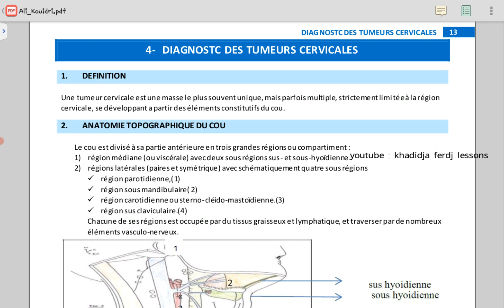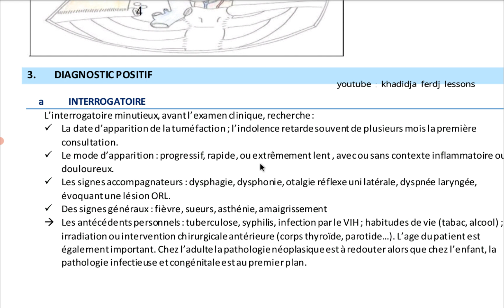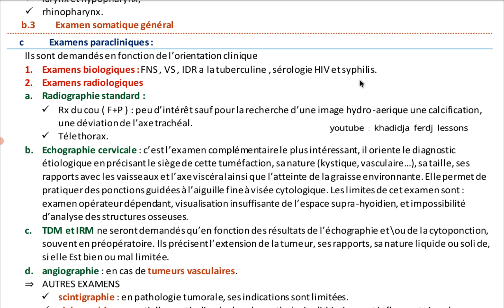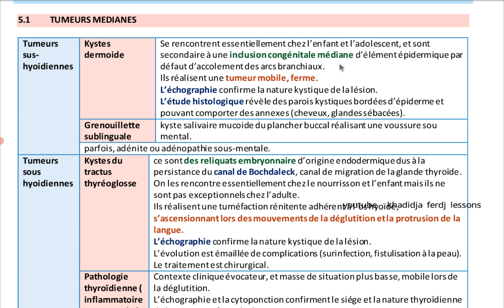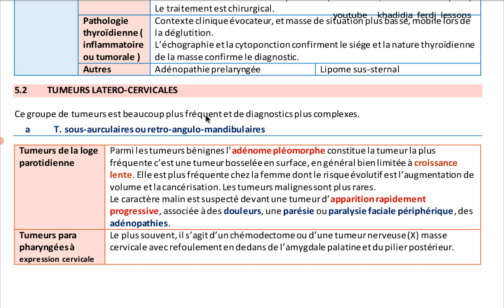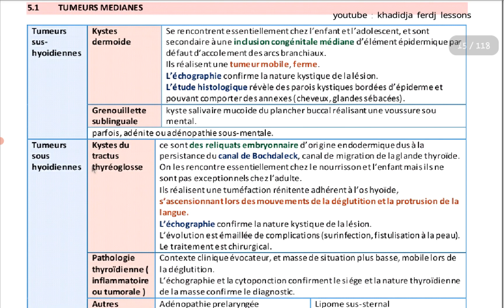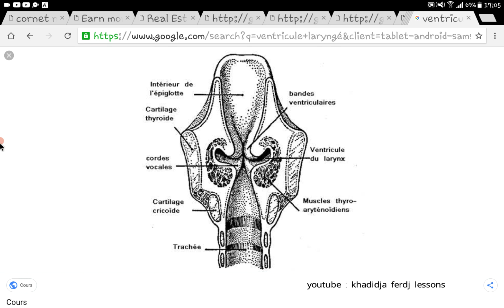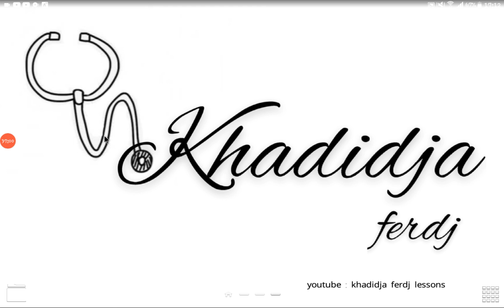📍Comprendre Les Tumeurs Cervicales en 30 min 🔥 | ORL | Khadidja ferdj